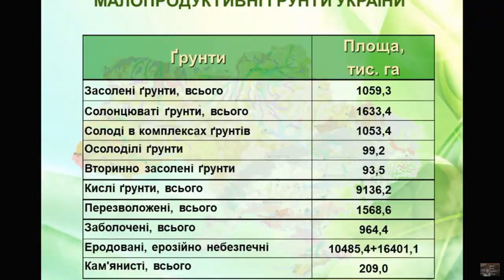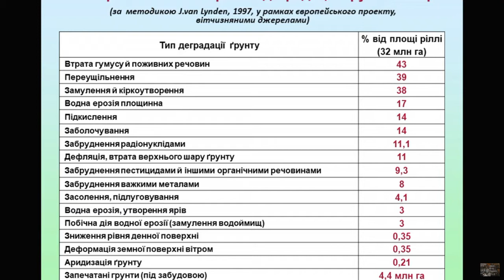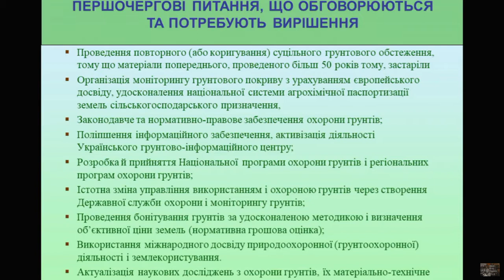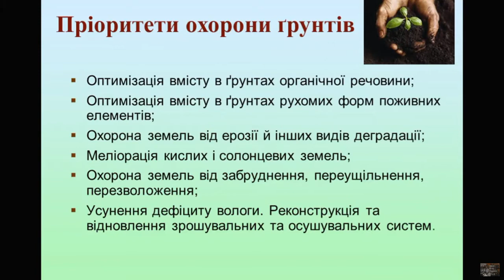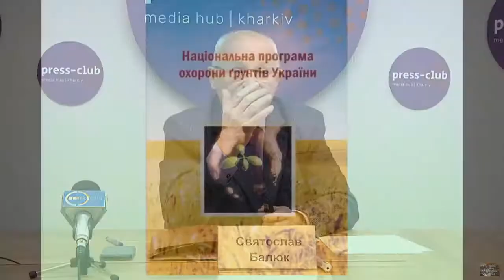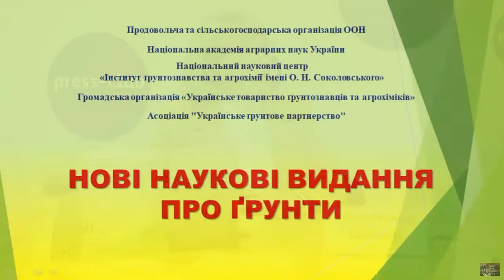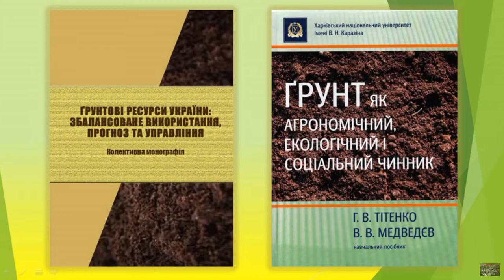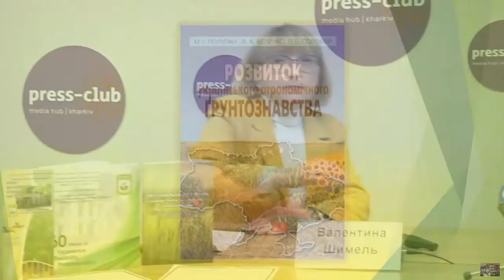Чи потрібна Україні національна програма охорони ґрунтів